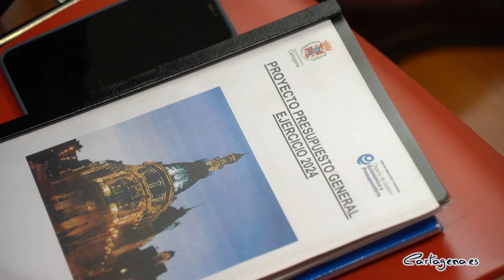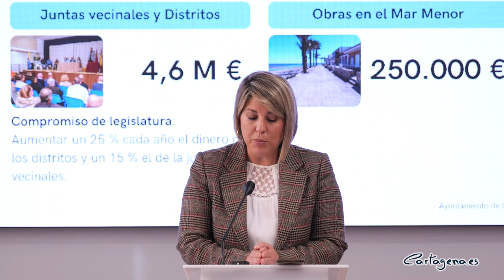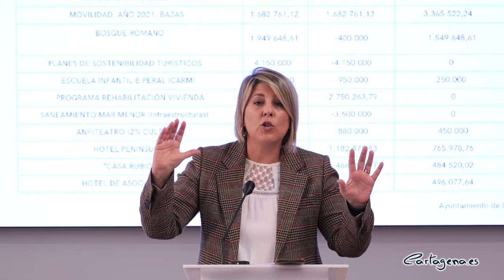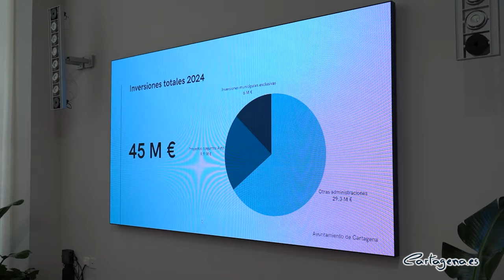El Ayuntamiento de Cartagena gestionará 45 millones de euros en inversiones en 2024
El Ayuntamiento de Cartagena gestionará en 2024 un total de 45 millones de euros en inversiones “la mayor cifra de las últimas décadas del municipio”, según anunció hoy la alcaldesa de Cartagena, Noelia Arroyo, durante la presentación del presupuesto municipal para el próximo año.

La regidora explicó que en el capítulo VI del presupuesto aparecen 16 millones de euros, que se corresponden en gran parte con la aportación municipal a proyectos que tienen financiación externa, a los que hay que añadir otros que son inversiones municipales, pero que están financiada al cien por cien. “Esa es la razón por la que hemos puesto tanto interés en reforzar áreas como la de Programas Europeos”, recordó.

“La suma de las inversiones de programas municipales subvencionados en todo o en parte por fondos europeos, por nacionales o regionales suma la cifra de 39,2 millones de euros, además de los proyectos de inversión que no están financiados y que hacemos con recursos propios”, especificó.

En este sentido, puso algunos ejemplos como la escuela infantil del Parque de la Rosa, cuya aportación municipal es de 252.000 euros, pero la inversión que va a gestionar el Ayuntamiento es de 1,2 millones. La Casa Rubio y el Anfiteatro Romano, fueron otros proyectos comentados por Noelia Arroyo.

Entre los programas con inversiones exclusivamente municipales señaló l plan de inversiones en instalaciones deportivas, que suma 1,2 millones, de los que 780.000 son para terminar el proyecto de la pista de atletismo; así como los 225.000 euros para acabar la Casa Museo de Isaac Peral, el millón de euros para inversiones en vehículos y comunicaciones de Policía y Bomberos, y los 200.000 para consultorios médicos.

Entre los proyectos que se impulsarán a través del capítulo de inversiones del presupuesto están los aparcamientos disuasorios, la red de carriles bici y las demás medidas de movilidad, que suman casi 7 millones; los 21 proyectos de refuerzo de la red de saneamiento en el entorno del Mar Menor por 3,5 millones; casi 2 millones para el Hotel Peninsular; 1,3 millones para el hotel de Asociaciones en Los Barreros, los trabajos en Bosque Romano o las inversiones del plan de sostenibilidad turística, como la batería de San Leandro.

15 millones más de presupuesto

Noelia Arroyo compareció tras la reunión de la Junta de Gobierno que aprobó el proyecto de presupuestos para 2024, que sube un 6,4%, es decir 15 millones más que en 2023, para situarse en los 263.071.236 euros.

“Los presupuestos refuerzan la calidad de los servicios, mantienen la fuerza inversora del ayuntamiento, garantizan la protección social y aumentan los recursos en manos de los vecinos. Y todo esto, bajando impuestos y reduciendo la deuda”, remarcó la alcaldesa.

Mejores servicios

Entre las mejoras que introduce el presupuesto para reforzar la calidad de los servicios públicos están el nuevo contrato de jardines, “que dobla la inversión para triplicar las zonas verdes del municipio y aumentar un 70% el personal en el servicio”.

Destaca, asimismo, la incorporación del nuevo contrato de limpieza de edificios públicos, que amplía su cobertura a 100 inmuebles, pasa de 6,3 a 6,8 millones; el de limpieza de colegios de 3,6 a 4,7 millones de euros anuales, y los 10 millones para los servicio energéticos, que se pondrá en marcha y que comprende la transformación a luz led de las farolas en el municipio para aumentar la eficiencia.

Una novedad en el presupuesto de 2024, respecto a contratos de servicios es la unificación en un solo contrato anual, por 1,6 millones, de los contratos semestrales de asfaltado en las zonas de Juntas Vecinales y el primer contrato completo, por un año, de ManténCT, que supone 1,3 millones anuales.

Todas estas mejoras en los contratos tienen su reflejo en el capítulo II del presupuesto, al que se le han asignado 112,5 millones. Es decir, un 6,12% más que en 2023, que significa 6,5 millones más.

Atención Social

La alcaldesa subrayó que los presupuestos “garantizan la atención social porque vuelve a crecer sobre el aumento que ya realizamos durante la legislatura pasada”. En 2024 habrá 18 millones de euros en esta área, frente a los 16 del pasado ejercicio.

La nueva Concejalía de Mayores tendrá 4,1 millones de presupuesto, de los 2,8 serán para el Servicio de Ayuda a Domicilio, y 150.000 para la ampliación de plazas de los Centros de Día de Los Dolores y El Algar.

El presupuesto contempla la nueva Unidad de Infancia y Adolescencia, de la que destacó que “trabajará sobre la prevención de adicciones, incluidas las que tienen que ver con el consumo de tecnología y los programas de salud mental”, por lo que anunció que “duplicamos la dotación de los programas de contra adicciones juveniles y crecerán los programas de divulgación en centros educativos”.